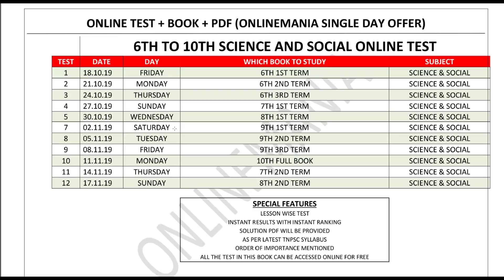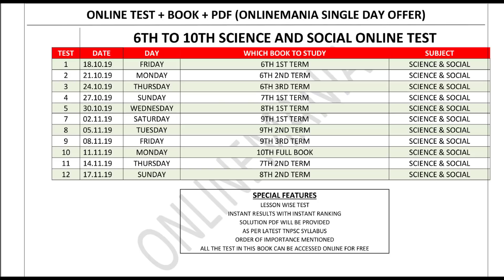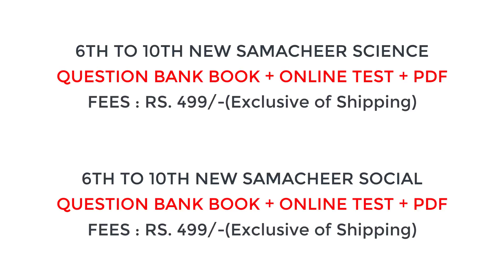6TH TO 10TH NEW SAMACHEER SCIENCE AND SOCIAL - QUESTION BANK + ONLINE TEST + PDF | SINGLE DAY OFFER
6TH TO 10TH SCIENCE QUESTION BANK BOOK - 2ND EDITION
PAYMENT LINK:

WHAT'S INCLUDED IN THIS BOOK:
1. 6TH TO 10TH ALL SAMACHEER SCIENCE LESSONS COVERED
2. 5000 PLUS QUESTIONS AVAILABLE
3. SOLUTION FOR IMPORTANT MATHS SUMS

6th to 10th Social Question Bank Book (700+ pages) (Actual Price Rs. 430 + Courier charges)

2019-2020 TNPSC PREVIOUS YEAR QUESTIONS APTITUDE AND REASONING COMPLETELY SOLVED VIDEO CLASS PAYMENT LINK (RS. 199/- ONLY)

2020 TNPSC TEST BATCH FOR TNPSC GR1, GR2 & GR4 PAYMENT LINK  (RS. 999/- ONLY)

2020 TNPSC VIDEO CLASS PAYMENT LINK (RS. 3999/- ONLY)

2020 TNPSC APTITUDE VIDEO CLASS PAYMENT LINK (RS. 1999 ONLY)

2020 TNPSC HISTORY, POLITY, GEOGRAPHY, ECONOMICS AND SCIENCE CLASS PAYMENT LINK (RS. 2499/- ONLY)